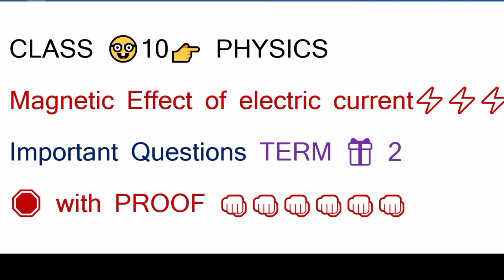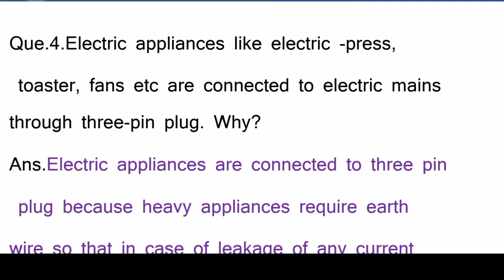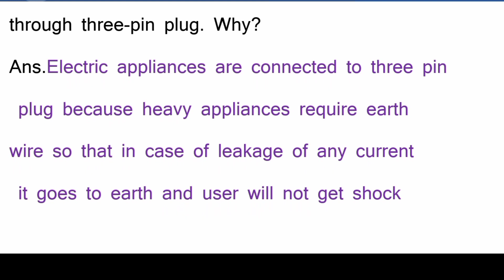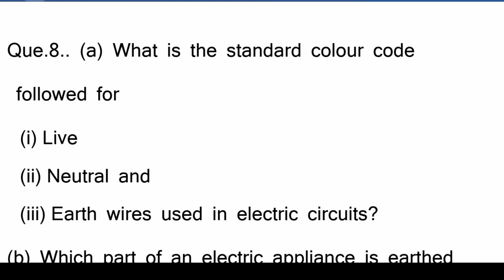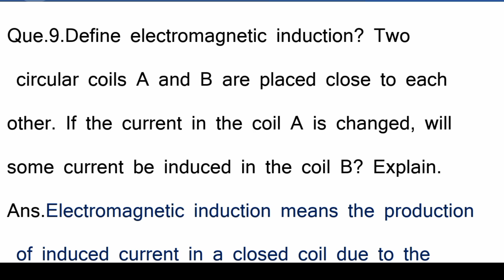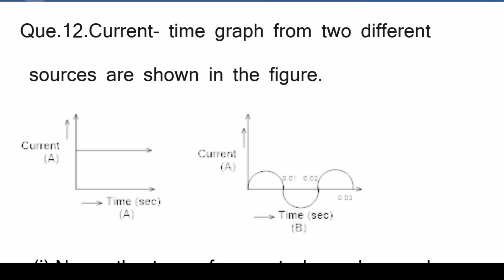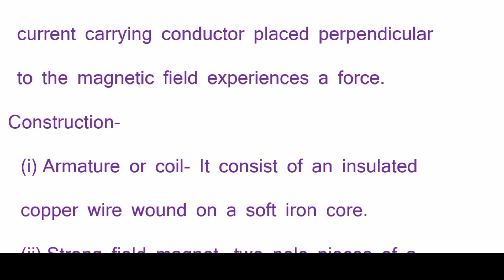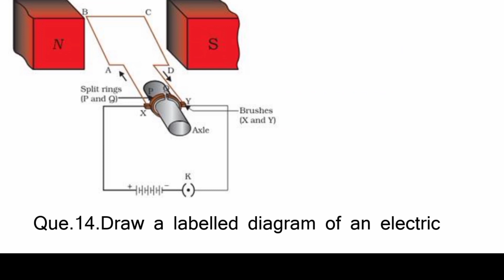🛑with PROOF/Magnetic Effect of electric Current important question answer Class 10 Board Exam/2023/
Hii dosto..
About video..
in this video I tell about important question answer of magnetic effect of electric current class 10th physics for
school exam or board exam 2023.
this video is very compulsory for class 10th and it give me any benefit to class 10th student so watch this video's.

important question answer of physics class 10th magnetic effect of electric current
most important question answer of magnetic effect of electric current class 10th   board exam 2023   physics.
very important question answer of magnetic effect of electric current class 10th board exam 2023   physics.
class 10th most important video
important question magnetic effect of electric current class 10th
important question magnetic effect of electric current
important question of magnetic effect of electric current class 10th
magnetic effect of electric current important question
physics chapter 3 magnetic effect of electric current important question for term 2
magnetic effect of electric current class 10th
magnetic effect of electric current term 2
magnetic effect of electric current class 10th one short video
magnetic effect of electric current class 10th term 2
magnetic effect of electric current class 10th magnet brain
magnetic effect of electric current class 10 full chapter
magnetic effect of electric current class 10th important question terminal 2
magnetic effect of electric current class 10th important points
magnetic effect of electric current class 10th important questions 2021
magnetic effect of electric current class 10th important question of 2022
magnetic effect of electric current class 10th important to McQ
magnetic effect of electric current class 10th important topics
magnetic effect of electric current class 10th important question and answer
magnetic effect of electric current class 10th important notes
magnetic effect of electric current class 10th most important question
most important question of science for term 2 class 10th
most important question answer of science class 10th
very important question answer of science class 10th
important question answer of science class 10th
important question answer of physics class 10th .
important question answer of chemistry class 10th .
important question answer of biology class 10 board exam 2023.
class 10 most important question answer of science for board exam 2023.
class 10 important questions for  board exam 2023 science.
class 10 magnetic effect of electric current physic
Magnetic effect of electric current class 10th numericals
Important numericals question for board exam 2023 class 10th.
most important numerical questions for board exam 2023.
magnetic effect of electric current class 10th important numericals for board exam 2023.
magnetic effect of electric current class 10th board exam 2023 important numericals or long question answer
Important short Question answers for board exam 2023 class 10 magnetic effect of electric current physic.
most important numerical of electricity class 10th board exam 2023.
Important long question answer of magnetic effect of electric current class 10th board exam 2023 physics.
Very Important numericals of physics class 10th board exam 2023.
Class 10 physics important questions answer for boards exam 2023.
How to get 90 plus marks in physics
Magnetic effect of electric current class 10th chapter 2
Class 10 physics magnetic effect of electrical.
Magnetic effect of electric current class 10th science full chapter in one video
Best video of magnetic effect of electric current class 10th board exam 2023.
Class 10 physics All chapter of  board exam 2023 revision video.
Magnetic effect of electric current class 10th  board exam 2023  short video
Magnetic effect of electric current class 10th all concept clear of this chapter.
Magnetic effect of electric current class 10th solved paper
Sample paper solution of board exam 2023 physics class 10th .
Important Questions Answers for  board exam 2023 class 10.
Class 10 important questions answer of physics for board exam 2023.
class 10 important questions answer of science for board exam 2023.
Class 10 important questions answer of chemistry class 10
Class 10 mae 90 plus kaise laye
very most important question answer of magnetic effect of electric current class 10th board exam 2023.
Class 10 board exam 2023 pattern.
Twenty most important question answer of physics class 10th board exam 2023.
Twenty most important question answer of magnetic effect of electric current class 10th board exam 2023.
10  most of Important Questions Answers of physics class 10th for board exam 2023